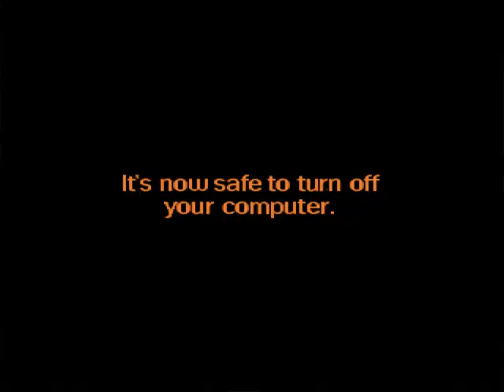SSBK65 Mugen: Giygas Marathon #87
Logan Dupay's request with FNAF Giygas, Giygassaurus, Giygassaurus Minus and Slingblade Giygas.